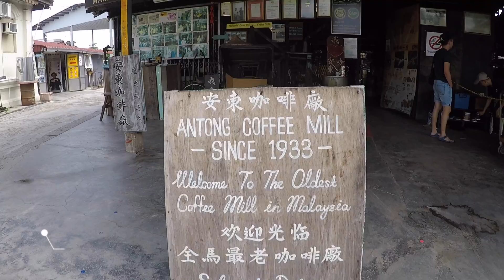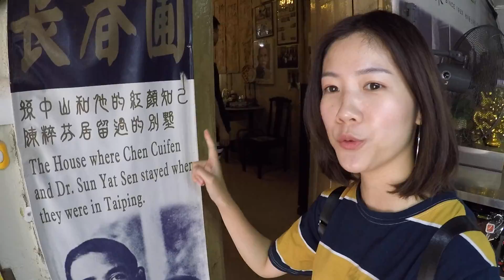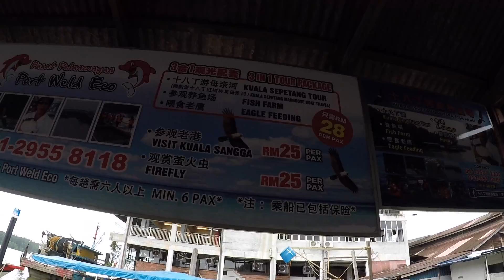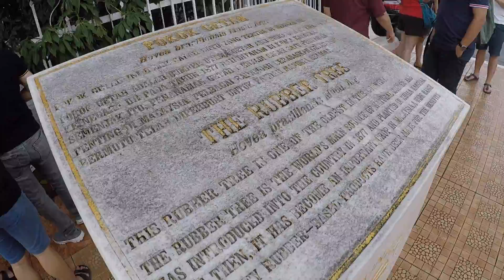带你去霹雳州吃喝玩乐长知识!龙香/黑炭制作过程原来是这样/大马第一棵橡胶树 |PERAK MALAYSIA VLOG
旅遊日期：2019年5月14-17日

馬來西亞霹靂州原來這麼有故事！

DAY 1
📍太平湖
📍安東咖啡廠 / 長春圃
📍漢龍香工廠 HUN LENG HEONG HANG
📍泉成炭窑 CHARCOAL FACTORY KUALA SEPETANG

十八丁 KUALA SEPETANG
📍喂老鹰
📍老港 KUALA SANGGA
📍大马第一火车站头 PORT WELD
📍看萤火虫

DAY 2
瓜拉江沙 KUALA KANGSAR (皇城）
📍大马第一棵橡胶树
📍回教堂 UBUDIAH MOSQUE
📍维多利亚铁桥 VICTORIA BRIDGE

接下来带你们去怡保找美食～～

相機：
GoPro hero5
IPHONE XS

FREE MUSIC BY:
Ikson-taste it